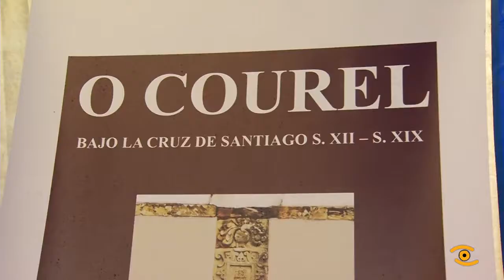XXIX Festa da Castaña do Courel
Dende moi cedo o estoupido das castañas dentro do bombo animou o Campo da Feira de Folgoso. O lume acendeu as nove da maña no souto da Carroza. O longo do día, o Concello repartiu de balde máis de 700 quilos. Apañar castañas permítelles conseguir uns ingresos adicionais e de paso coidar do monte no outono. A festa de exaltación da castaña do Courel está a piques de cumprir tres décadas. Son moitos, os que atraídos pola súa sona, veñen pasar a fin de semana na montaña. Nesta edición, a data aproveitouse para presentar un vídeo sobre a historia do Courel, “O Courel bajo la cruz de Santiago” do sacerdote Jesús Río. O ano que ven a celebración dos trinta anos da festa da castaña do Courel toca en Seoane.